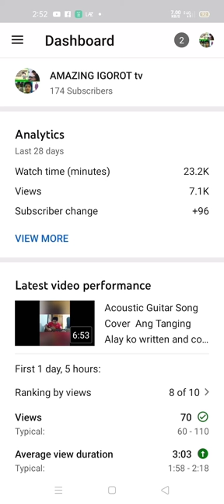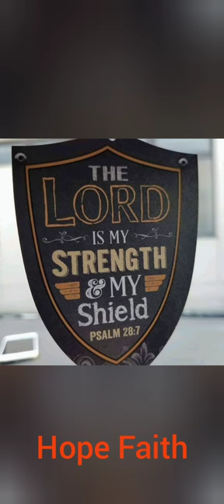SMALL YOUTUBE SUPPORT.. BIG THANKS. AMAZING IGOROT tv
keep singing in the glory of God...
thanks to background music..
Music. Someday
Musiciana. Alexander Delarge
AMAZING IGOROT tv.